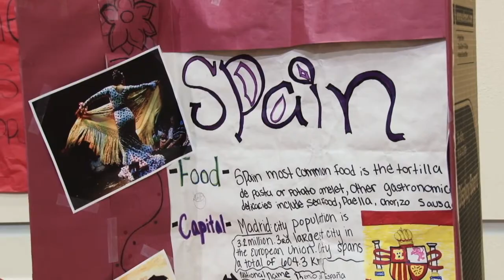South San Antonio ISD 1st Annual La Feria Mundial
On May 1, 2015 South San Antonio ISD had their first annual La Feria Mundial. Every school in the district represented a different Spanish-speaking country and presented a booth with facts, food, and dance performances.